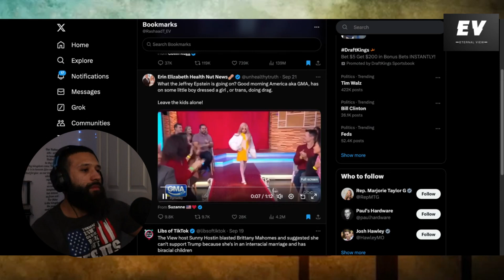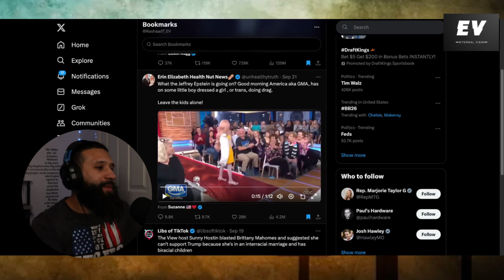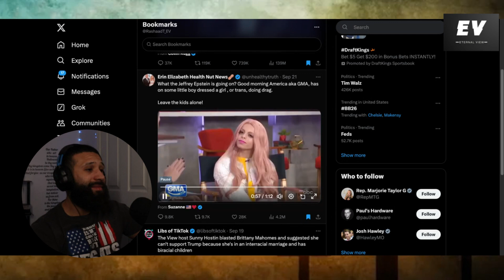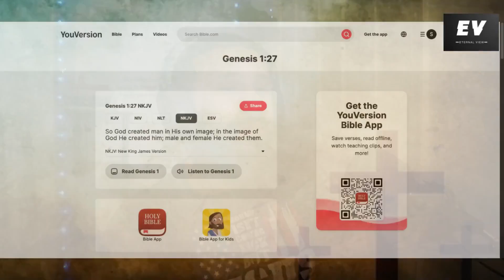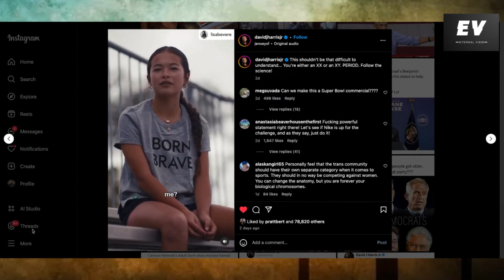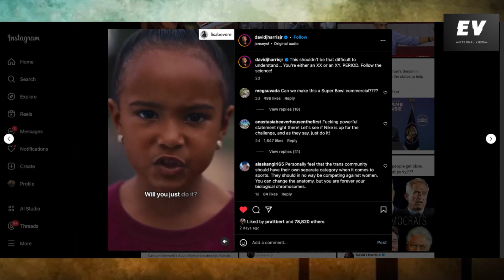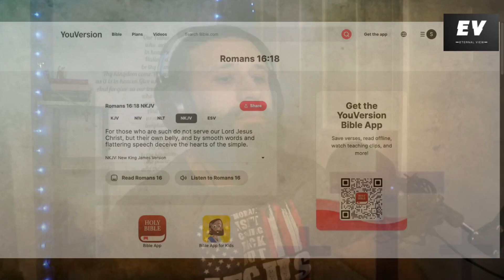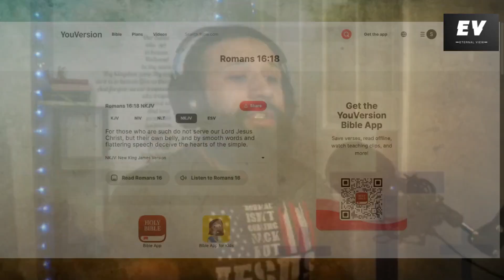KIDS DOING DRAG? 🤯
Welcome My Brothers & Sisters, Thank you for tuning into Eternal View; Where Scripture Meets The Modern World.

This channel exist to invite viewers to adopt a viewpoint inspired by JESUS CHRIST on topics of todays society.

I LOVE YOU GUYS, GOD BLESS YOU IN THE NAME OF JESUS!!

Good Morning America aka GMA, Promotes and Glorifies an 11 Year Old Boy Dressing In Drag On Live National TV.